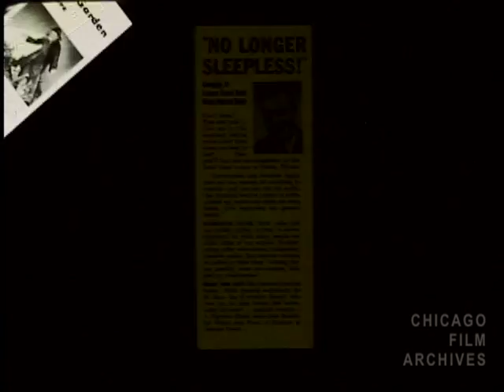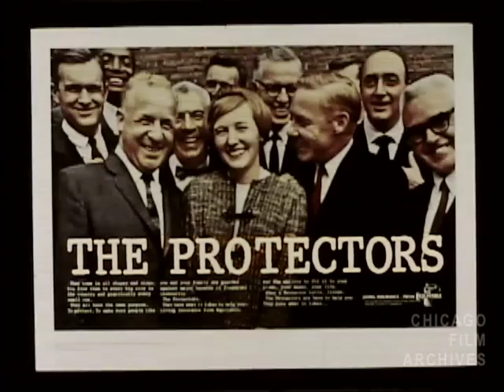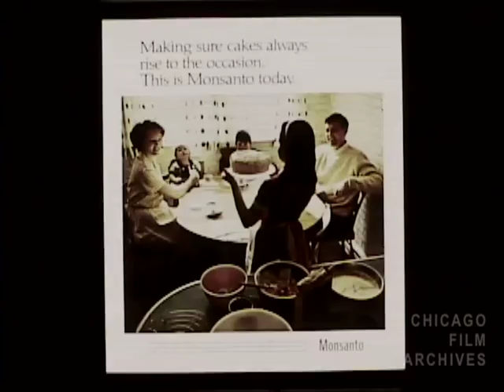Foote, Cone & Belding "25th Anniversary Presentation Reel" (1967)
Foote, Cone & Belding "25th Anniversary Presentation Reel" (1967), made by Goldsholl Associates (found in Chicago Film Archives' Mort & Millie Goldsholl Collection), 16mm., Color, Sound

A sponsored film made by Goldsholl Associates for Foote, Cone & Belding, a Chicago-based advertising firm founded in 1942. The film celebrates the firm's 25th anniversary through a collage of print ad work they created throughout the years.

View over 800 streaming films from Chicago Film Archives' collections here!